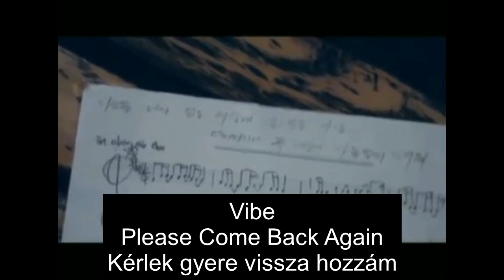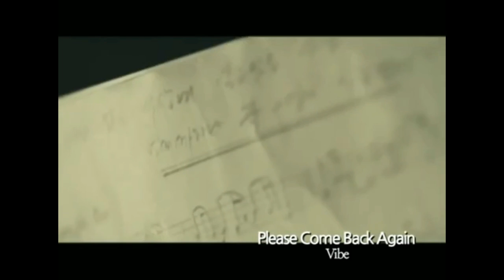VIBE Please come back again hunsub-magyar felirattal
VIBE Please come back again magyar felirattal
A feliratot a Kpop Fan Hungary készítette!